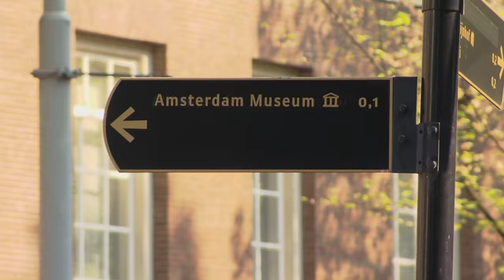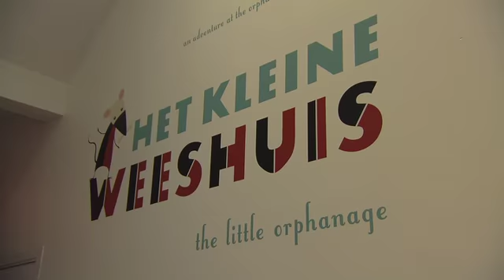Lekker weg in eigen land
In 'Lekker weg in eigen land' zie je dat het museum voor zowel jong als oud dé plek is om Amsterdam op interactieve wijze beter te leren kennen.